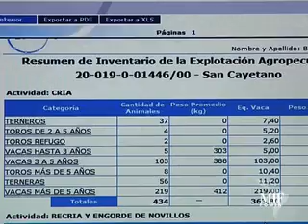Las PyME ganaderas adoptan nuevas tecnologías en Argentina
Serie Historias de cambio FOMIN-BID. El proyecto se propone mejorar la competitividad de los ranchos ganaderos argentinos en el mercado internacional de carne, a través de un nuevo sistema tecnológico para trazar la carne de vaca. Para conocer más visite